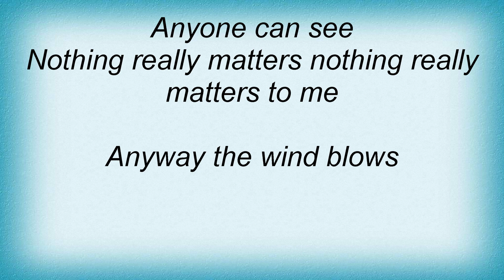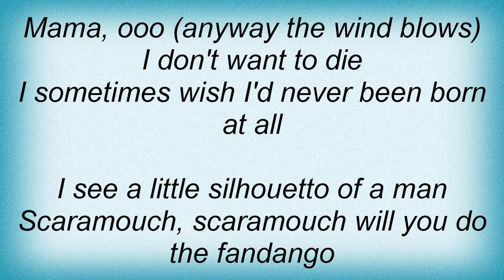19602 Queen - Bohemian Rhapsody Lyrics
19602 Queen - Bohemian Rhapsody Lyrics